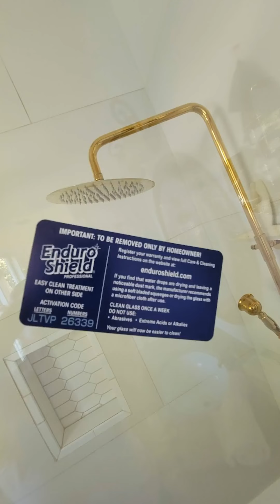New Custom 218 B Street :)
For Sell Rare custom Colonial Home in Roseville Ca :)